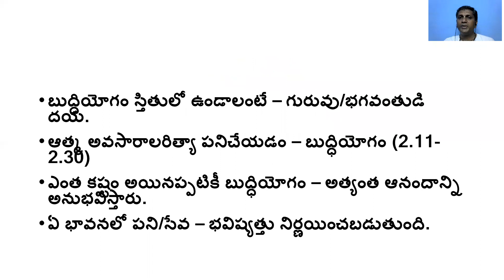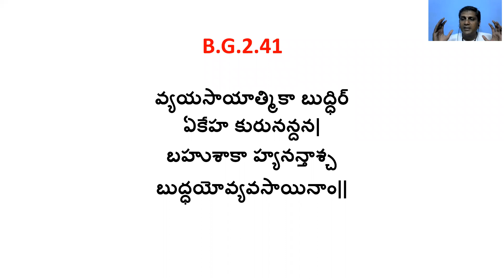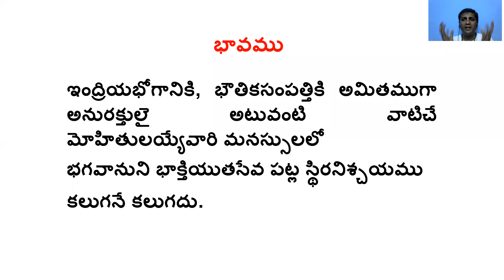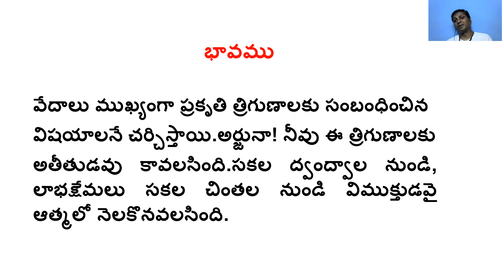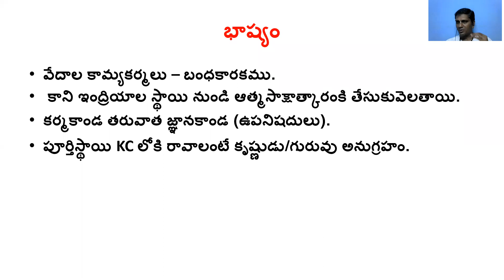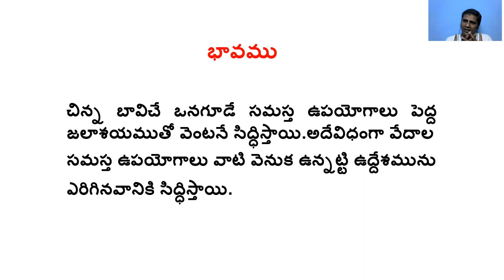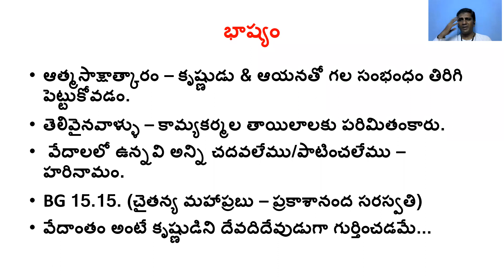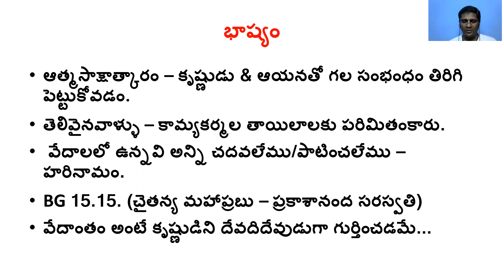భగవద్గీత 2వ అధ్యాయం శ్లోకాలు 2.39 నుండి 2.45 సారాంశం & 2.46వ శ్లోకం వివరణ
హరేకృష్ణ 🙏

ప్రతి శుక్ర, శని, అదివారాల్లో రాత్రి 7:30ని నుండి 9:00గం..వరకు ఇస్కాన్ (హరేరామ హరేకృష్ణ సంస్థ) ద్వారా...

మీరు జూమ్ అప్ని డౌన్లోడ్ చేసుకోండి...
క్రింద ఇవ్వబడ్డ జూమ్ లింక్ని  క్లిక్ చేయండి..

మీటింగ్
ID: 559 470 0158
పాసుస్కోడ్:2hWPse

  హరేకృష్ణ 🙏